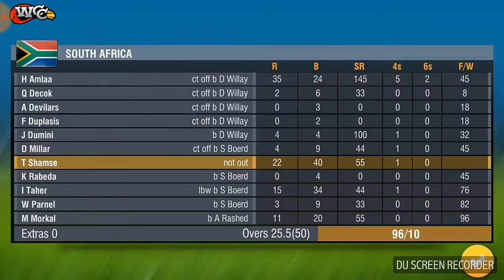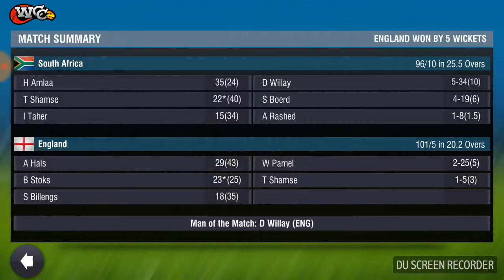World Cup 2019 England Vs South Africa 1st Match Prediction Preview Eng Vs Sa Playing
As a warm-up to the first Cricket World Cup match, watch what happened last time England played South Africa on home soil!